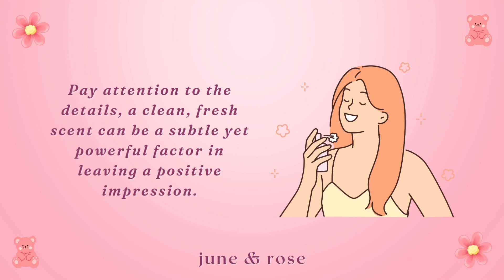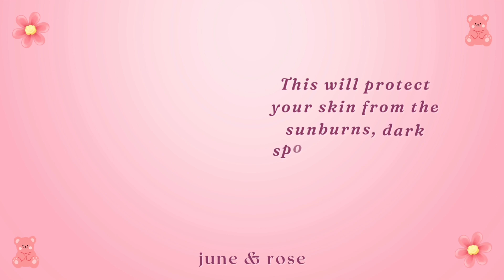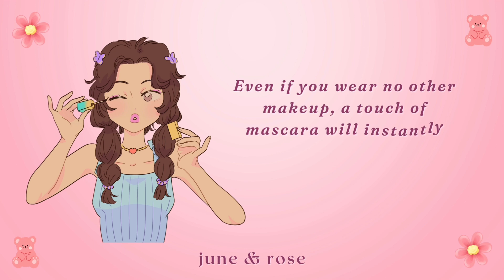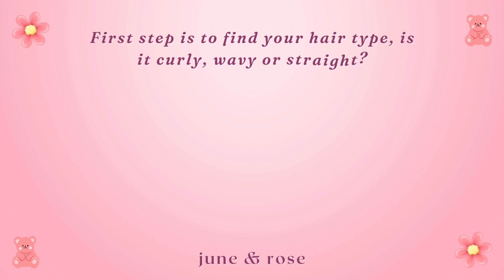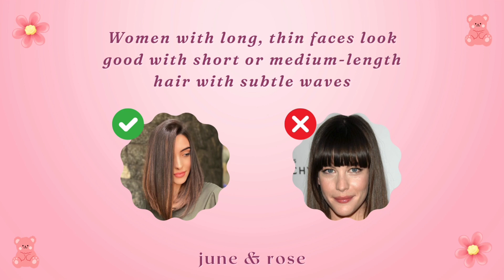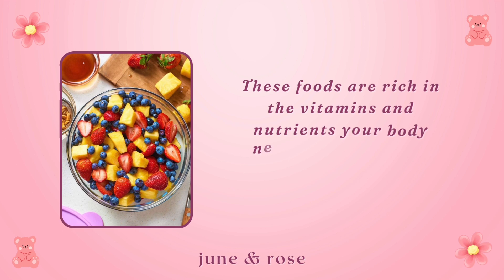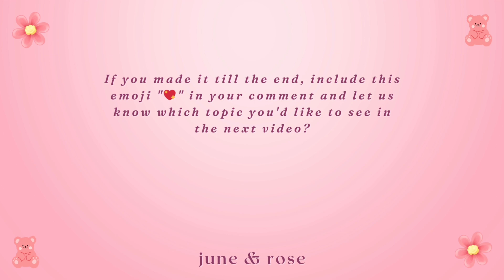How to Actually Look Attractive ✨ | How to Achieve Attractive look | June & Rose🌹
Unlock the secrets to enhancing your attractiveness with this video!

From grooming tips to confident body language, we've got you covered.

Discover practical advice and simple hacks that can make a significant difference in how others perceive you.

Watch now and transform the way you present yourself to the world!

Timestamps:

00:00 - Intro
00:36 - Personal hygiene
00:57 - Skincare
01:39 - Makeup
03:25 - Hair
04:32 - Diet & exercise
05:30 - Dressing tips
05:55 - Mindset and attitude
06:21 - Outro